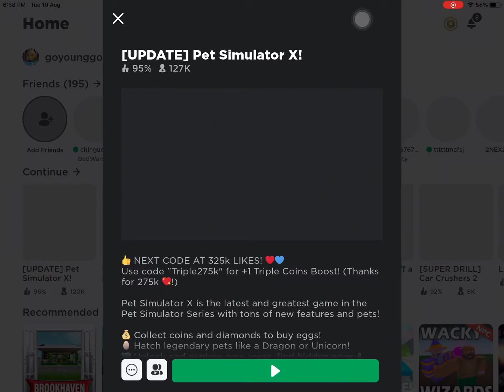in pet Simulator x 5 (English)